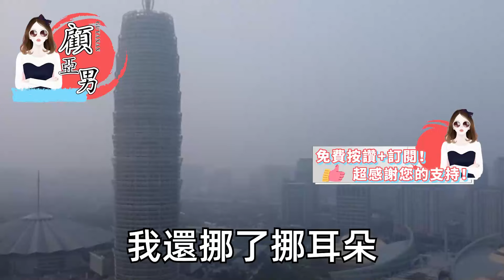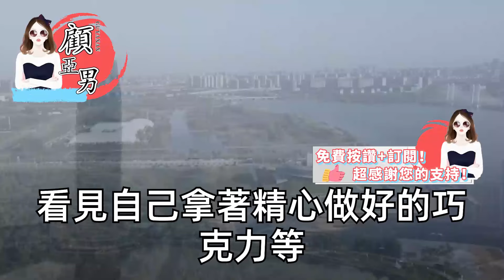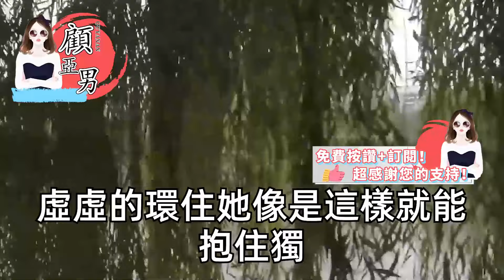答應戀愛那年我才十八歲，可十年過去他結婚的女人不是我，他笨拙的想要藏起那無名指戒指，可陽光下折射的光影閃過我眼，後來我的婚禮他包個大紅包，老公說收下了 當是青春費【顧亞男】【高光女主】【爽文】【情感】